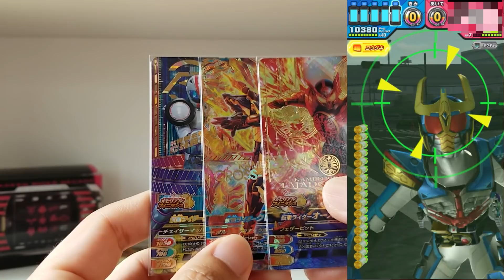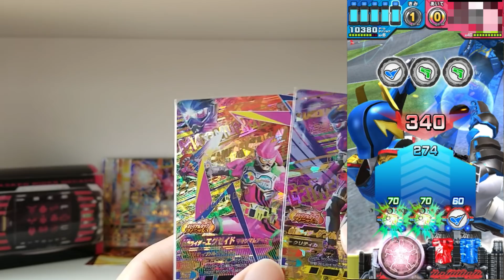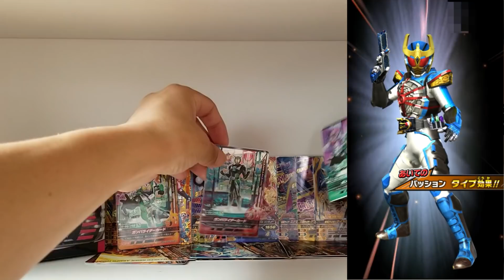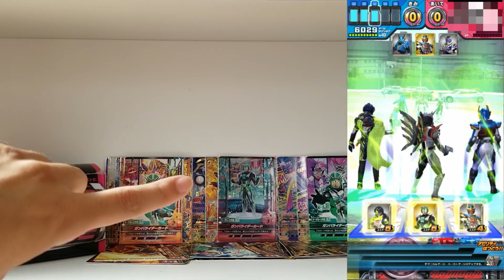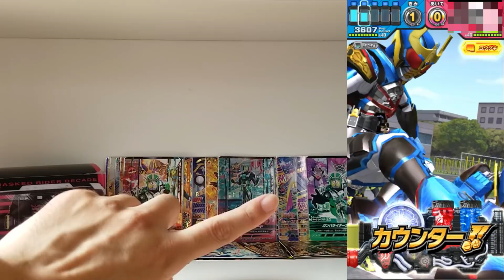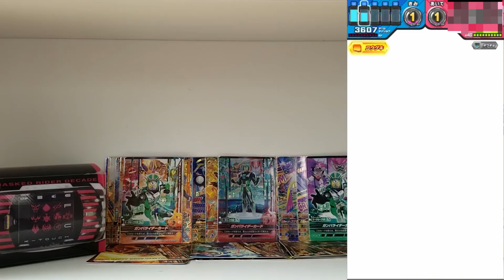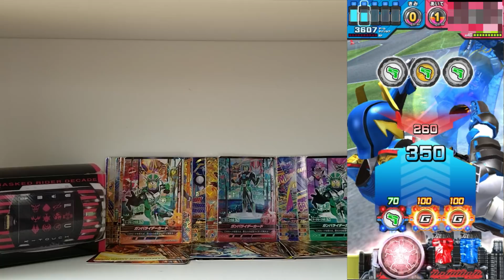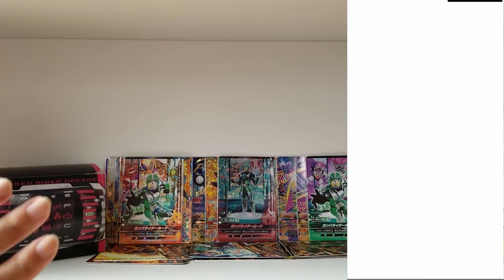【雑談】祝 ガンバライジング動画でチャンネル登録者20000人行きそうなので雑談と感謝を込めた動画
まぁこんな動画を出せるようになるには
本当に皆さんのおかげです。

始めたころは自分で演出を見るために。
そしてせっかくなのでおもちゃもみようみまねでレビューしてました
それが気づいたらこんなに大きなチャンネルに成長出来ました。
私自身は殆ど成長していないのが申し訳ないですが、
交流もさせて頂き色々とお話やお声をかけて頂き
このチャンネルには私が一番感謝していると思います。

当然ながらYouTubeで他のおもちゃのレビューされている方や
アメブロなどでガンバライジングのブログを書かれている方
殆ど直接かかわったことはありませんが、
皆様の記事や動画を見て少しずつ自分の動画をよくなればと思い
今まで進んできました。
そして見て頂いている皆様には色々なコメントを頂き
指摘や間違い、激励もあり少しずつではありますが
私の動画も良くなっていると思います。
まだまだな部分はありますが、これからも皆様に少しでも楽しんでもらえる。そういってもらえるような動画を作っていきたいと思いますので今までもすごく助けられているのですが
これからも色々なご指摘、激励頂ければと思いますので